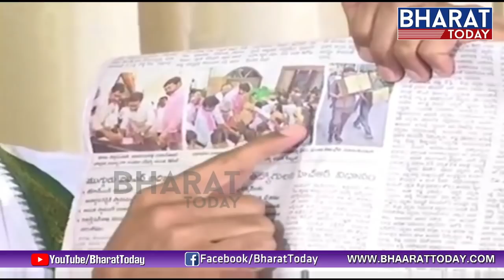Revanth Reddy Reveals TRS Party Leaders Secrets in Live | Bharat Today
లైవ్ లో ప్రూఫ్స్ తో సహా కెసిఆర్ బండారం బట్టబయలు చేసిన రేవంత్ రెడ్డి | Revanth Reddy Reveals TRS Party Leaders Secrets in Live | Bharat Today